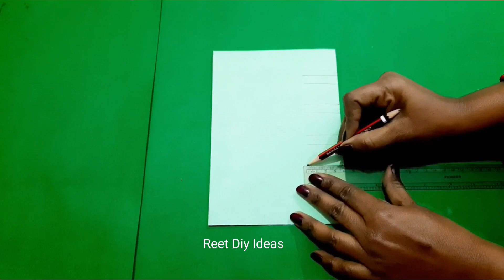valentines card easy | valentine day card making ideas | valentine's day pop up card tutorial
valentines card 5 minute crafts